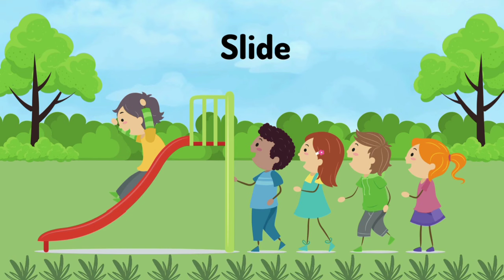How to Master toddler learning videos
Toddler learning video words | informative learning videos | kids tube kt
Description
"Discover a world of wonder with our Younique toddler learning videos! Spark your child's curiosity with captivating adventures through letters, numbers, colors, and shapes.

Quries
 Learning Alphabets | Bob The Train | Kindergarten Learning Videos For Children by KIds tv
Animal sounds for kindergarten
Elementary learning videos
Educational videos for 5 year olds animals
Shape videos for kindergarten
Informative learning videos
Educational videos for 3 years old girl
Activity song for nursery class
Simple learning songs on YouTube
Basic learning for toddlers
point and touch body part song teacher grace
Daina and roma

Best Toy Learning Video for Toddlers and Kids - Learn Colors and Counting in the Garden!
,  hindi cartoon, bedtime stories for kids, stories for kids, hindi kahaniya, hindi kahaniya for kids, hindi kahaniya for children, hindi kahaniya cartoon, children, learning for kids,
Sheriff Labrador, Labrador, safety sheriff, kids cartoon, cartoons for kids, funny videos for